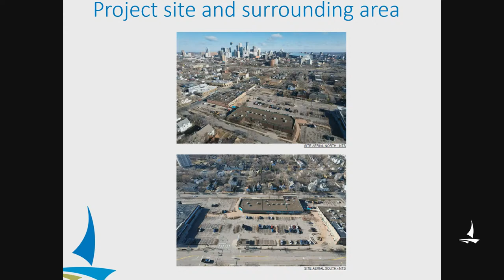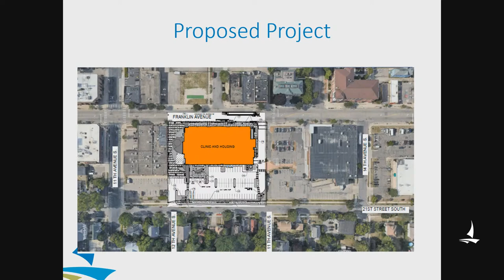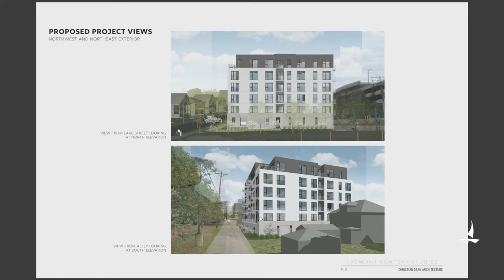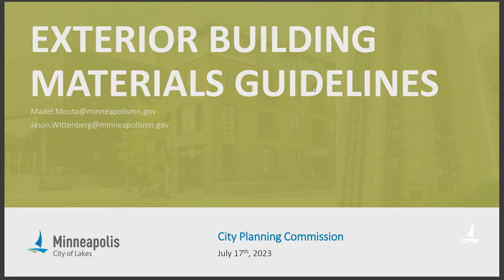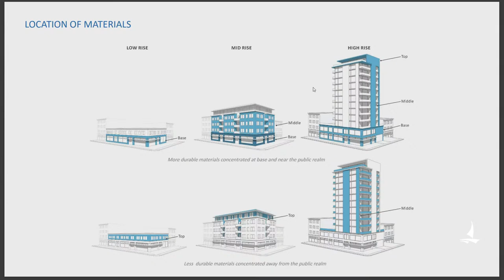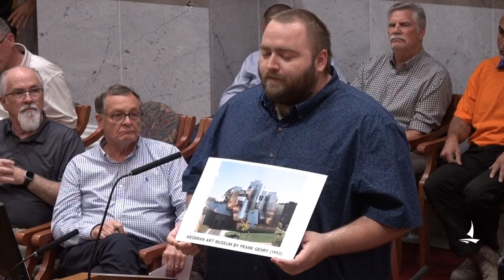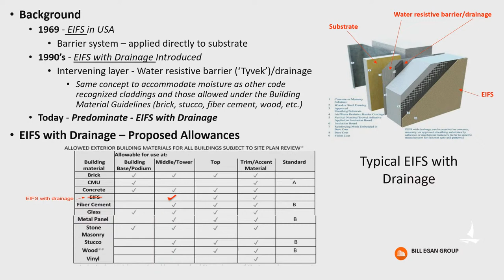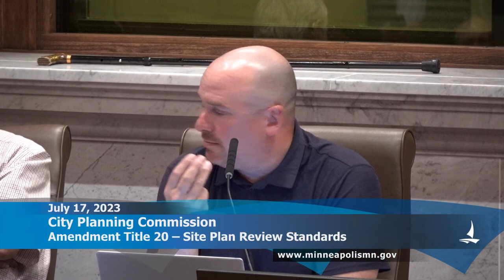July 17, 2023 Planning Commission